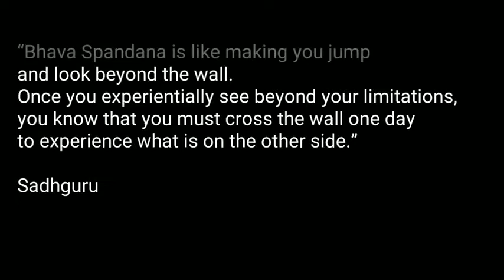BSP Experience Sharings